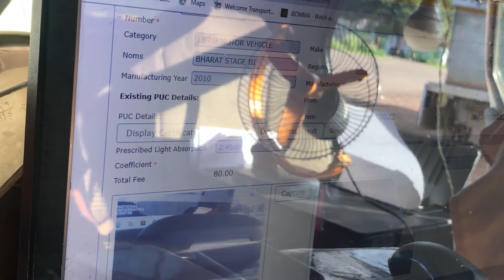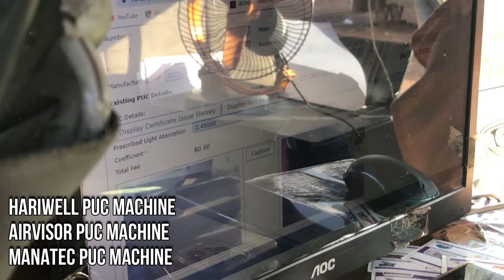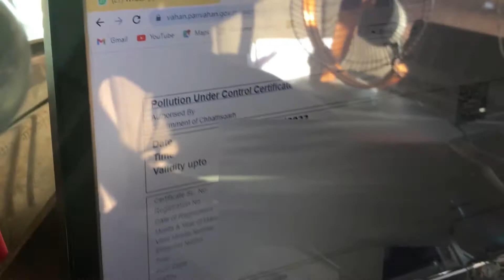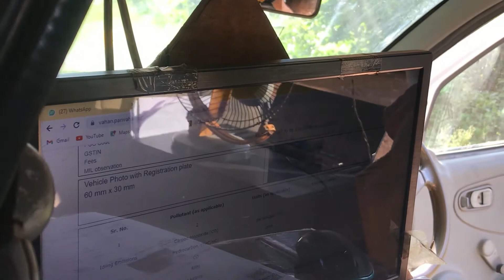PUC सेण्टर कैसे खोले, ऑफलाइन PUC का क्या चक्कर है | How To Open PUC Center | Facts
Location of online PUC Center In Bhilai.

Friends, In this video you will see how pollution certificate is made and if you want to open a pollution center you will get all information in this video. so please watch the video carefully.
how to open PUC center | PUC center application | how to open yours puc center and earn 4000 per day |

Video Summary

00:00 Intro
00:27 Why Pollution Certificate Is Important
00:44 Difference between online and offline PUC
02:11 How Pollution Certificate Is Made
02:45 How To Open PUC Center
03:04  PUC Machine price
03:39 PUC Machine Cost
04:01 PUC Center Agent Commission
05:22 Conclusion